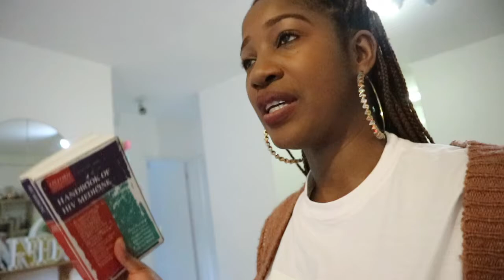WRITING EXAMS! (SO NERVOUS ) | DR ANDY ADVENTURES | South African Youtuber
HEY BUDDIES, THAT TIME HAS COME, IM WRITING EXAMS AND IM SO NERVOUS LOL , WHAT A STRESSFUL TIME. WATCH AND SEE WHAT I MEAN.

DON'T FORGET TO DROP A COMMENT AN LET ME KNOW WHAT YOU THINK!